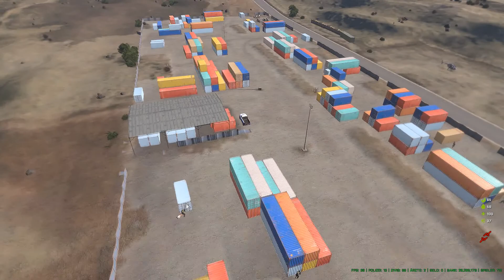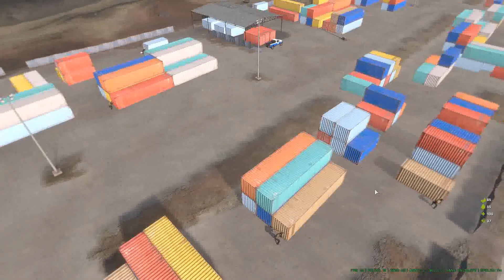e-monkeys Altis Life RPG - Team Fortress Tournament S3 / Spieltag #1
In Team Fortress müsst ihr mit eurem Team einen Offroader erbeuten und diesen sicher nach Sofia bringen. In diesem Fall habt ihr jedoch einen Gegner, der das gleiche Ziel verfolgt.